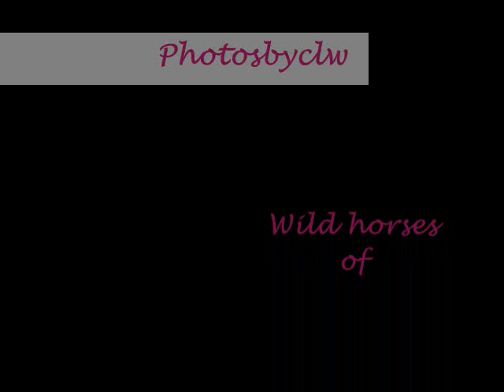wildhorsesofcolobyclw.wmv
Images I have been lucky enough to take of wild horses in colorado.